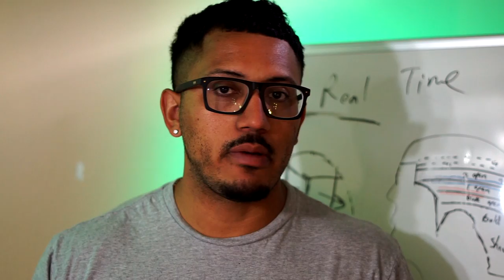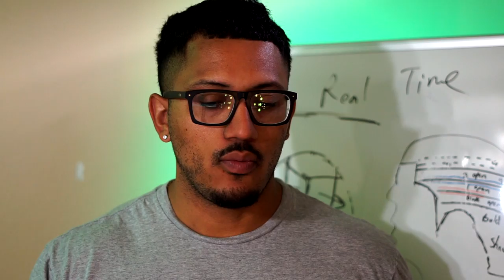Barber Tutorial! Scissorwork and #1 Fade on sides